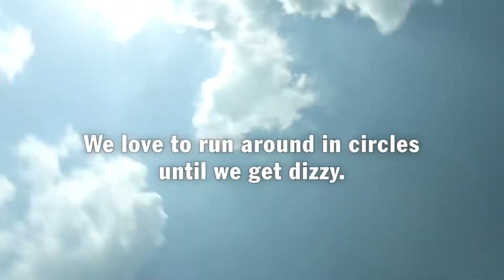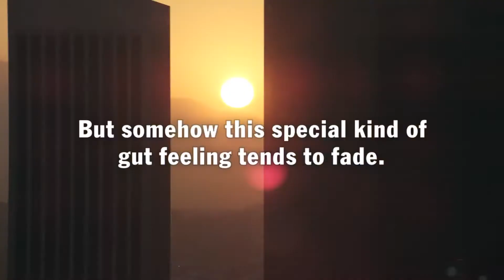Porsche Centre Victoria - "Life"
We do crazy things when we're young.  We're carefree, we go where the wind takes us with no reservations or doubt.  As we get older, our sense of "time" is clouded by the many tedious tasks life throws at us and we often find ourselves losing that sense of "fun" and excitement that we use to feel and enjoy.  Well, we're here to tell you it doesn't have to be that way.

Come to Porsche Centre Victoria and explore every curve, every nook, every gear and every bend of Vancouver island.  Experience the pure excitement and joy of owning a Porsche by giving yourself the opportunity to explore your Porsche the way it was intended to be driven.   Porsche Centre Victoria will not only design a route specifically for you upon delivery of your vehicle, but you will then also be invited to our exclusive client only, Porsche Performance Driving Program which will allow you the rare opportunity of taking one of our Porsche's on a closed secure track with trained professionals and experience all that is Porsche Performance.

Visit Porsche Centre Victoria today at our new facility located at 737 Audley Street off Douglas.